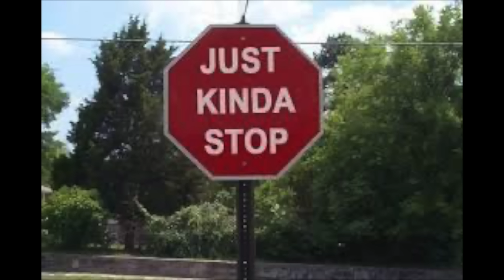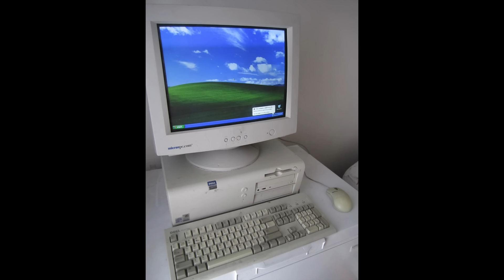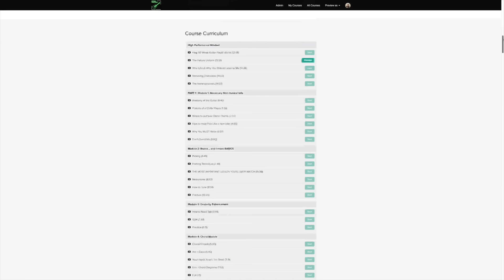Very smart person explains different music genres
Very smart person explains different music genres - Brandon D'Eon

I am the smartest man in all the land and I'm going to teach you about the vast rainbow of different music genres because I'm a nice guy.

Now I'mma spam you with what I copy and paste to every video